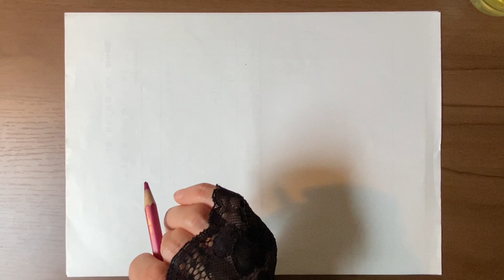Сахиусан тэнгэрүүд (би муу яридаг таалагдахгүй бол үзэхгүй тоохгүй орхиорой)